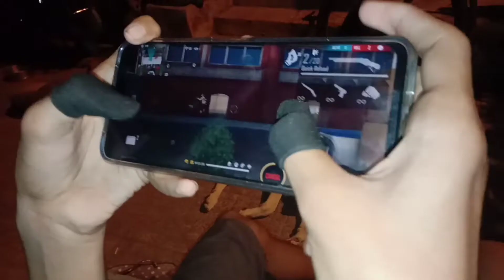FIRST TIME PLYAING WITH FINGER SLEVS 😱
A3,A5,A6,A7,J2,J5,J7,S5,S6,S7,S9,A10,A20,A30,A50,A70 // FREEFIRE

TAGS - TAGS - djalok​​​ kcharecterfreefire​​​ djalokvsk​​​ Totalgaming​​​ Desigamers​​​ ajjubhai94​​​ ikilleajjubhai94​​​ ajjubhai​​​ totalgaming​​​ #
AWM​​​ Ke​​​ Sath​​​ Amitbhai​​​ ka​​​ Kill​​​ Karva​​​ Diya​​​ - Garena​​​ Free​​​ Fire​​​ Totalgaming​​​ No Internet PRANK || ADAM Challenge in Clash Squad || Free Fire - Desi Gamers5 Crore Rs PRANK || Ajjubhai Fan Prank || Free Fire - Desi GamersPLAY LIKE A HACKER || Reaction Of Ajjubhai & Gaming Subrata | Garena Free Fire - Desi GamersOnly Airship Challenge || Garena Free Fire || Desi GamersDeclaimer - This is a Gameplay Video made for entertainment & Fun purpose Only For Gamers Audience ( Garena Free Fire ) . No Any Harmful Contents in this video.Hi Gamers, I'm Motey Here you will see me playing PC games and Mobile Games having some fun.
Overpower Ajjubhai94 vs Subrata Battle Who will Win - Garena Free Fire2000 Rs Challenge || AjjuBhai VS AmitBhai || Free Fire - Desi GamersNo Internet PRANK || ADAM Challenge in Clash Squad || Free Fire - Desi Gamers
Free fire
Cập nhật
súng mới
mù mắt
Highlight free fire
free fire tips and tricksHighlight free fire
free fire video
free